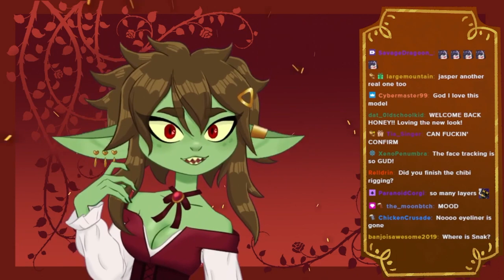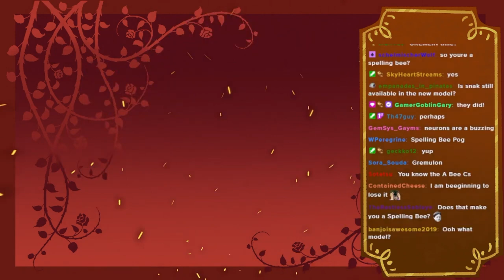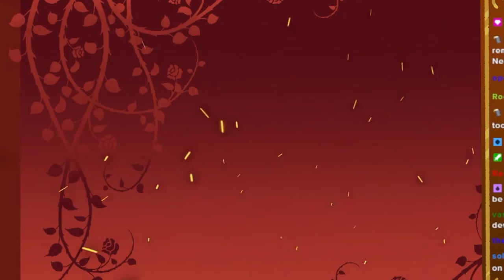Honey Top 10 Most Craziest Moments using Toggles 😳😳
You Won't stop Laughfing.